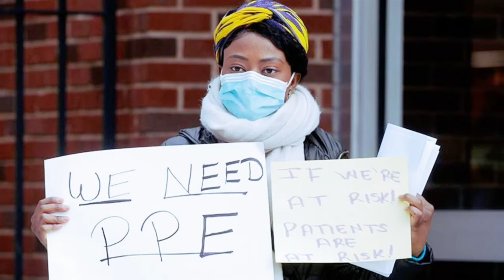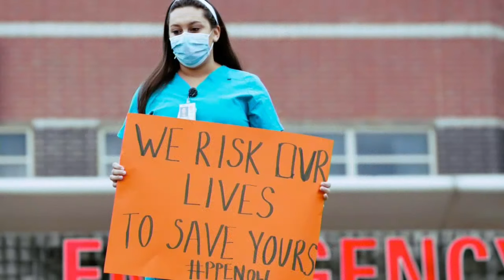To Date a Nurse or Not...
Nurses rank high in ethics, but also in rates of divorce. Akeem Moss joins me to unpack the realities of dating a nurse and healthcare professionals during and after this crazy pandemic.